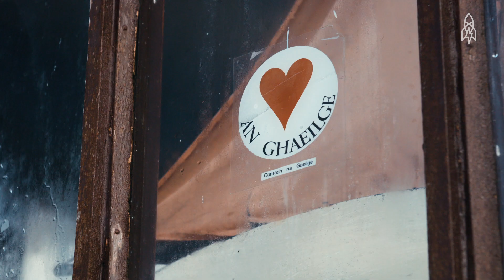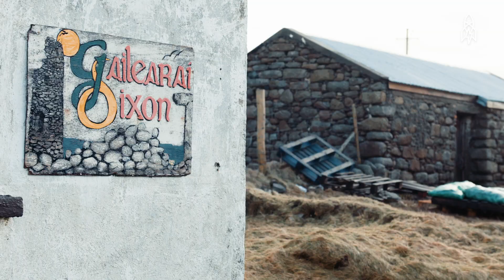The Last "King" in Ireland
Toraigh Island is small. It's got less than 150 inhabitants, one paved road, one church, one grocery store, one hotel and – still – one king. Patsy Dan Rodgers is 71 and became king in 1993. The island's kingship dates back all the way to the sixth century, but isn't about royalty or based on one's bloodline. Rather, the king serves as a unifying face to the island's rich culture.